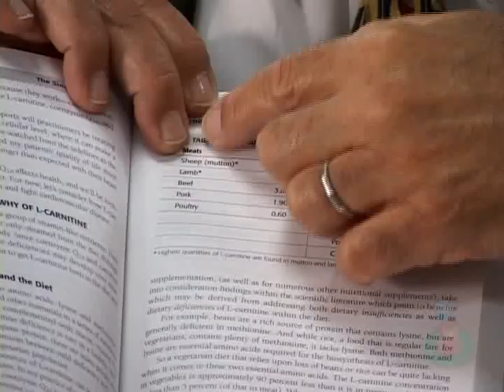Getting L-carnitine From Food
Ken Hassen lists where you can get l-carnitine from the diet, and why you'd still need to take supplements even if you eat those foods.